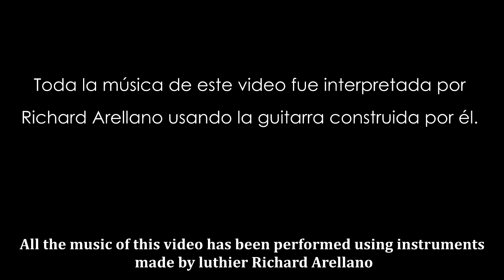RICHARD ARELLANO | Luthiers de Venezuela (6/15) | ENGLISH SUBTITLES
Luthiers de Venezuela project:

Original idea: Carlina Flores

Audio / video edition: Yaneth Zouehid & Carlina Flores

Graphic design: Ariana Bove

English subtitles: Elio Salcedo-Latouche

La canción del Porqué (Antonio Lauro)

La burriquita (Hernán Gamboa)

Arrangements for guitar: Richard Arellano